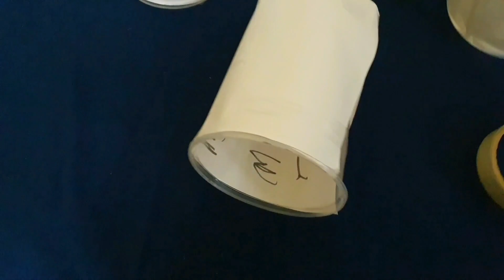LOCKDOWN FOOTBALL ⚽️ GAME/ EASY INDOOR GAME FOR PARENTS AND KIDS....😃😃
Simple interesting game for both parents and kids. let's play...😃😃